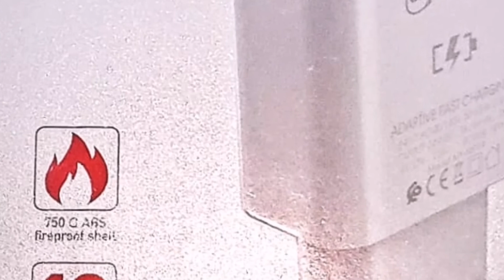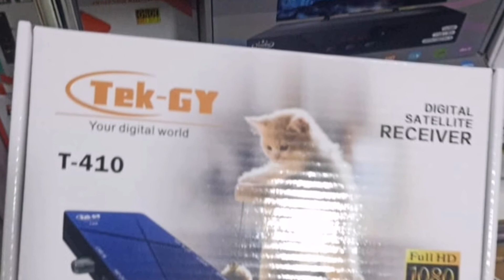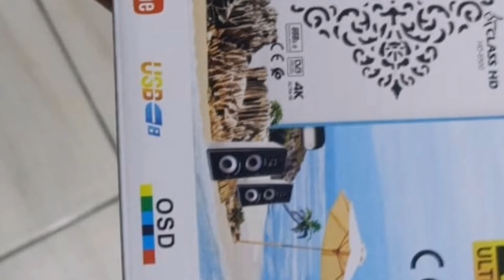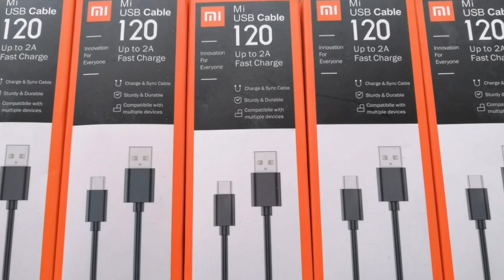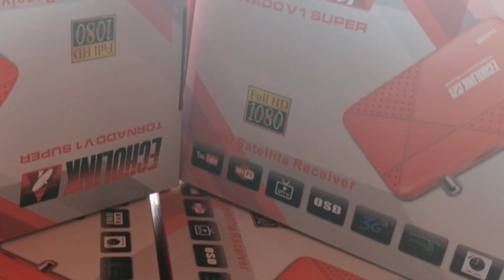مرحبا بالجميع فى محل اكسسوارات الهاتف الاثمنة جد مناسبة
مرحبا بالجميع في المحل الإكسسوارات الهاتف